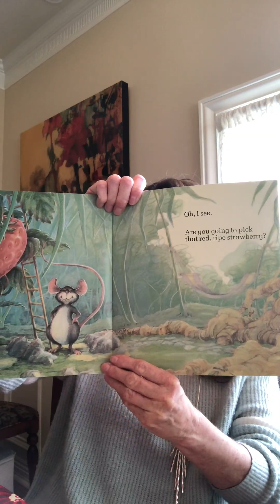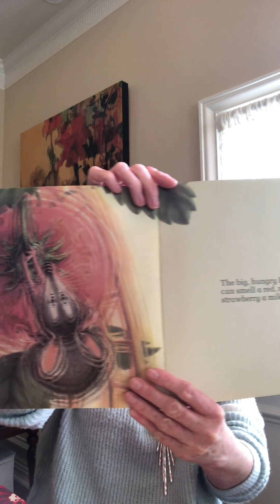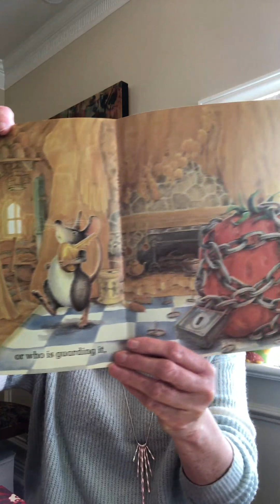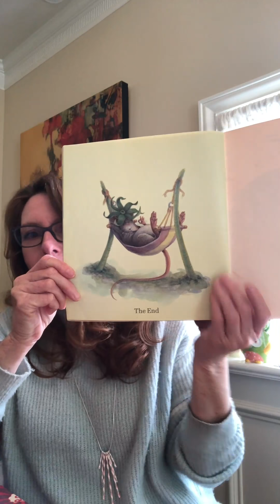Christie Reads 'The Little Mouse, the Red Ripe Strawberry, and the Big Hungry Bear'